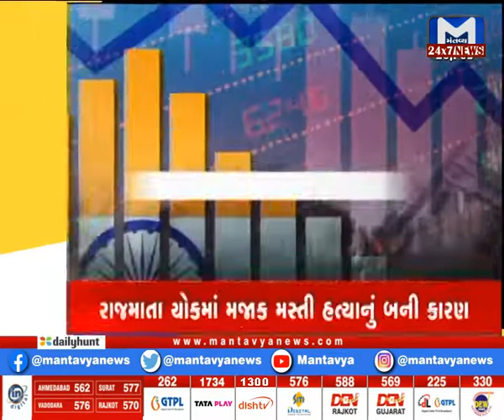આજે યુક્રેનથી 100 સ્ટૂડન્ટ્સ ગુજરાત પરત ફરશે| 9 AM | Breakfast News| MantavyaNews